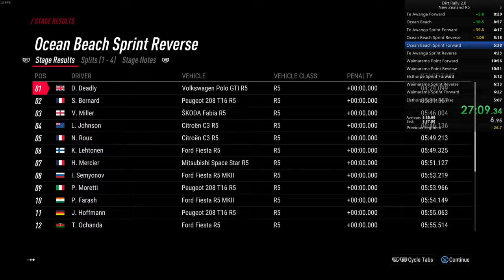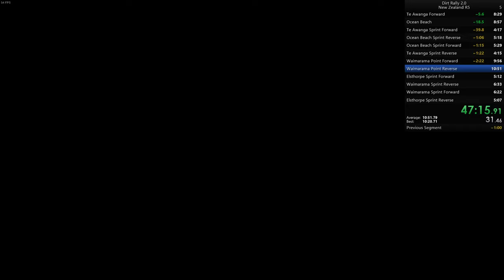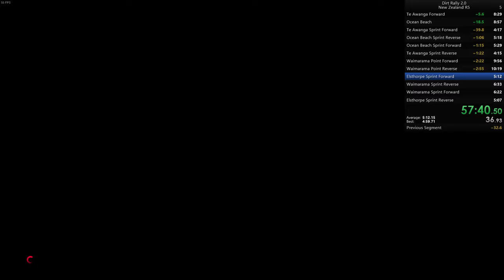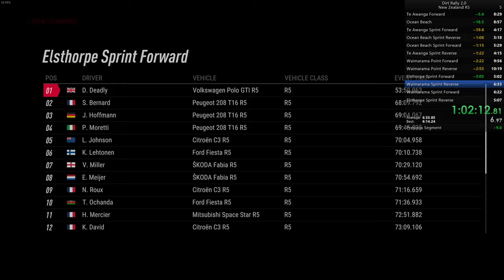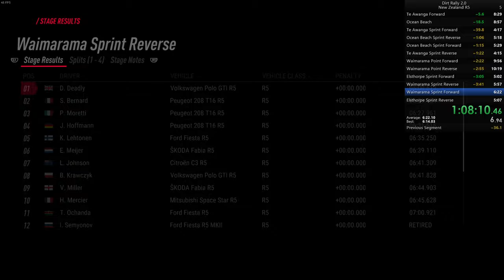Dirt Rally 2.0: New Zealand R5 - All Stages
Finally, after a lot of work on this, I got the longest run done, and pretty cleanly too...
Never do 2 long stages in a row with soft tyres or you get SS8...

I ran this a few months ago, but looks like I'll be doing it again some time soon as it's only second fastest on sr.c.

Time with loads: 1:18:40.12
Time without loads: 1:14:51

Again, can be so much faster but oh well...

Note: Video not actually in 4k, only uploaded in 4k to reduce compression artifacting...

Wheel/pedal set used: Logitech G29 + Shifter

Timestamps (actual times, not splits):
00:00 – Setup
01:14 – Stage 1
10:09 – Stage 2
19:13 – Stage 3
23:26 – Stage 4
28:52 – Stage 5
34:14 – Stage 6
38:39 – Stage 7
48:30 – Stage 8
58:56 – Stage 9
1:03:51 – Stage 10
1:10:00 – Stage 11
1:15:50 – Stage 12